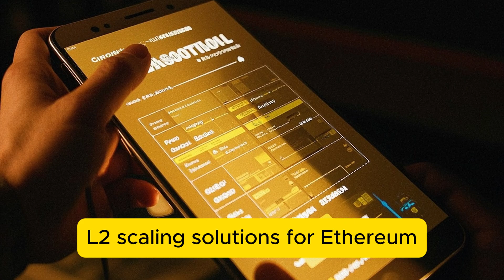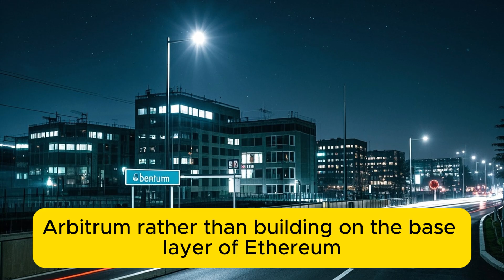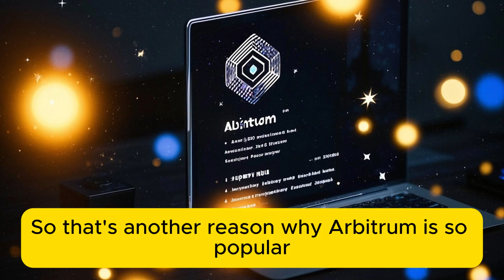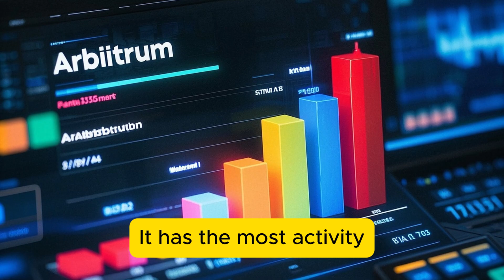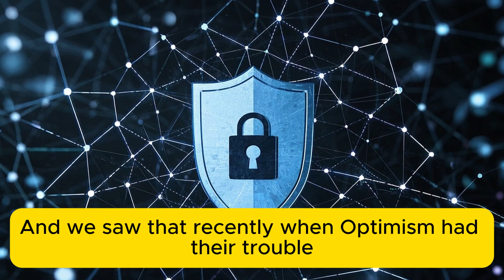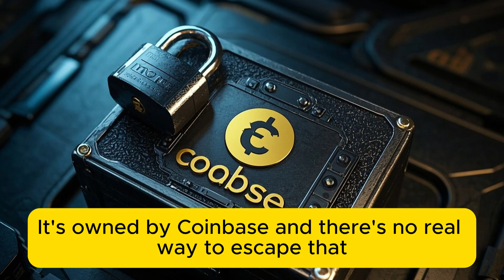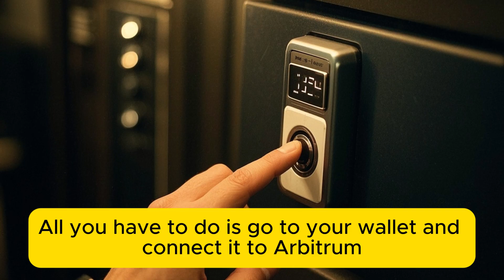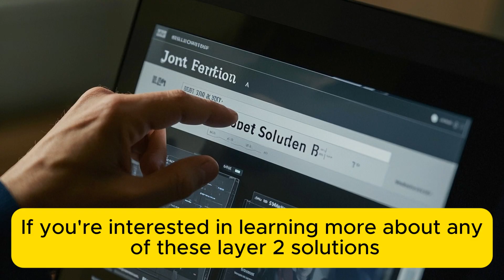Master Layer 2s: Why Arbitrum, Optimism & Base Are the Future of Crypto!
🚀 Master Layer 2s in 2025: Discover why Arbitrum, Optimism, and Base are shaping the future of Ethereum scaling. Whether you're a beginner wondering how to use Arbitrum or an advanced user asking which L2 is better for DeFi, this video covers it all!

We’ll break down:

🔹 Arbitrum vs Optimism vs Base: Key differences

🔹 How Layer 2s reduce gas fees in 2025

🔹 Why Base is gaining massive adoption

🔹 Is Optimism safe for crypto users?

🔹 Should you move ETH to a Layer 2 chain?

If you’re searching for the cheapest Layer 2 solution, best dApps on Base, or want simple explanations for rollups, this is the ultimate guide to Layer 2 crypto platforms.